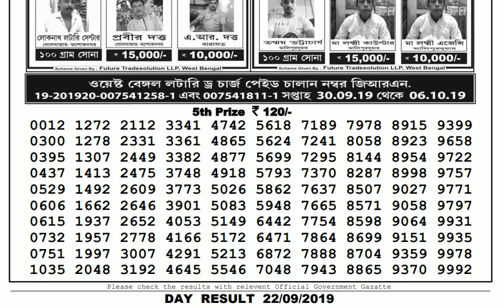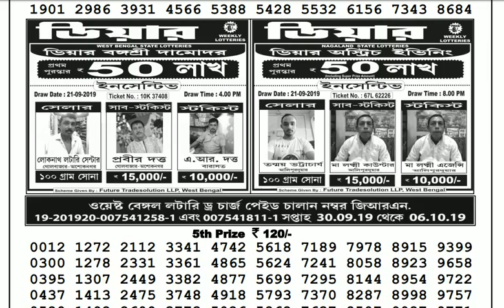Lottery Live I Lottery Results I Sombad Lottery 11.55am 04.00pm 08.00pm gdn